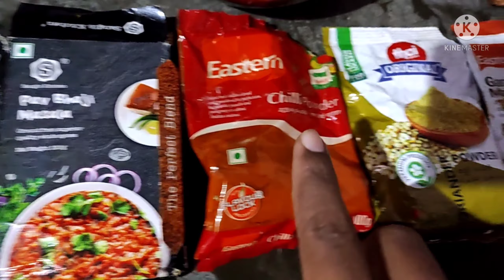ಹೋಸ ವಿಧಾನದಲ್ಲಿ ಕಡ್ಲೇಕಾಳಿನ ಗ್ರೇವಿ ಮಾಡಿ ತುಂಬಾ ರುಚಿ/kadlekalina ಗ್ರೇವಿ